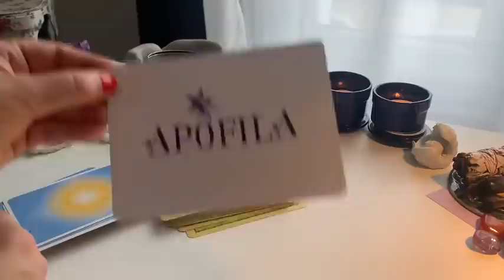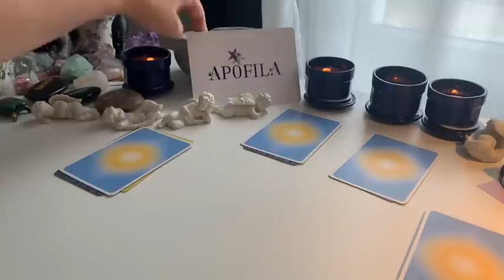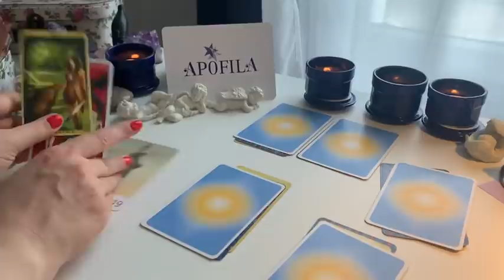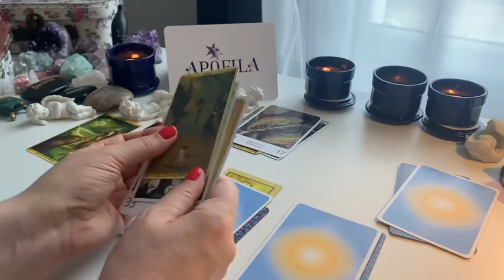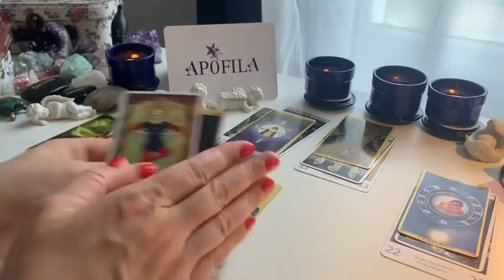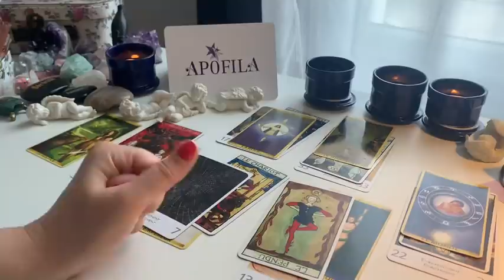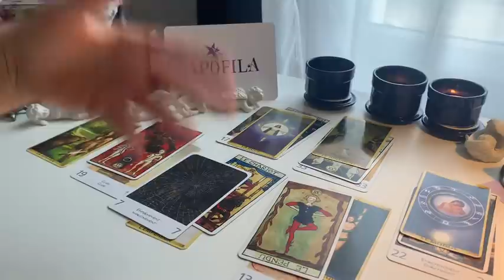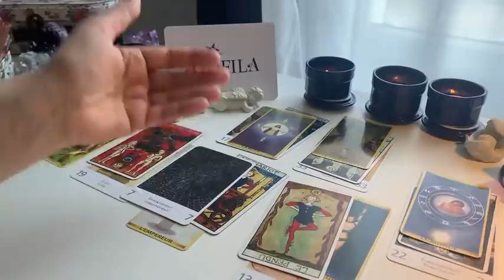Cette histoire tient-elle la route ?!?🥰🙏🏻♥️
Venez vivre avec toute la communauté les magnifiques soins 🙏🏻de la nouvelle lune du 10 juillet et de la pleine lune 🌕 du 24 juillet « les guides adoucissent les passages et changements qui s’annoncent ♥️ 🎁 »
2 soins qui vont vous porter !!!🤩

Vous recevrez avec vos kits de soin :
-2 soins énergétiques complets
-2 vidéos « canalisation des messages des guides »
-2 videos  « messages personnalisés »
-2 rituels différents 🤩

Vous recevrez vos kits complets par mail le 12 et 25 juillet 🙏🏻

🤩Vous souhaitez une consultation individuelle, envoyez-moi un mail à